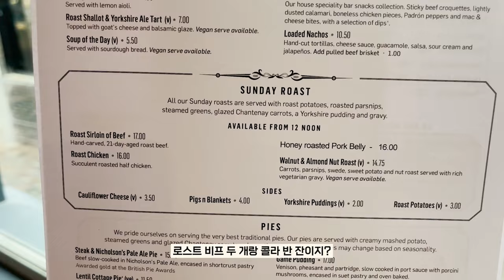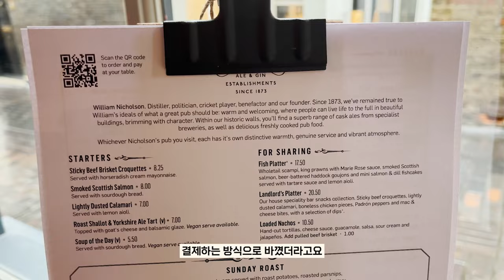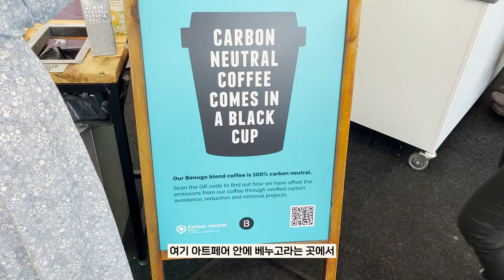남자친구따라 영국인스럽게 보내본 주말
🍽선데이 로스트를 즐길 수 있는 White Horse
🖼전 세계에서 열리는 국제 현대 미술 박람회 Affordable Art Fair

런던에 계시는 분들, 런던에 오실 분들 핫플 저장하고 가세요❤️
오늘도 영상 재밌게 보시길 바라며, 감사합니다!

모든 가격 표기는 편의상 £1 = 1,600원으로 계산했습니다!